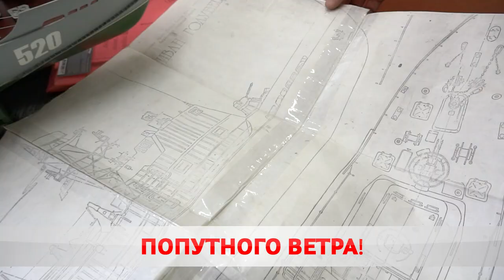С попутным ветром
В Бобруйске прошли республиканские соревнования по судомодельному спорту.